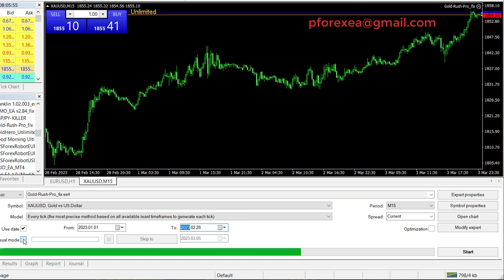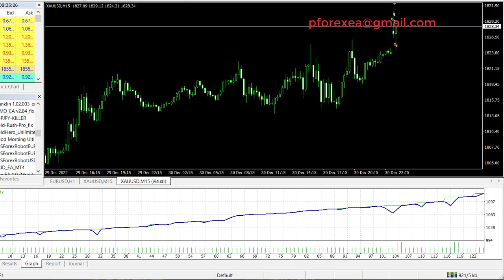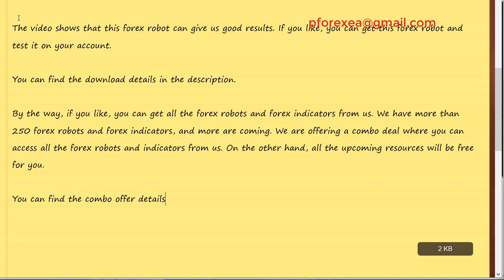Impactful Forex EA Robot | Gold Dash Forex Robot EA | Unique Professional Forex EA Download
Today I came up with a new forex premium robot. This forex EA is based on the strategy of resistance and support level breakouts; it runs in fully-automatic mode on a VPS server. The EA was tested on real ticks. The Expert Advisor can work with any pair, everything depends on your desire, but the XAUUSD pair is recommended, as this pair shows the best results. We recommend using a 15M timeframe for the best results. This forex EA works on the MT4 platform. You can use any low-spread broker like ICMarkets to use this forex EA.

How to use:

Step 2: Download the EA's file
step 3: Install the EA to your MT4 platform
Step 4: Run the EA to your demo account first
Step 5: After testing, if profits go to real account
Step 6: Make Profit